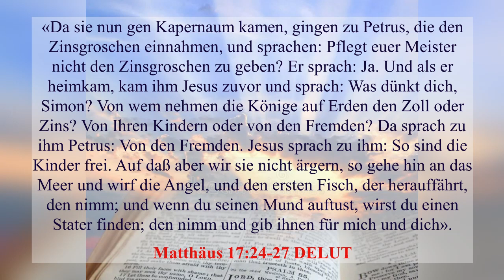Der Zinsgroschen. Was tun, wenn kein Geld vorhanden. Matthäus 17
«Da sie nun gen Kapernaum kamen, gingen zu Petrus, die den Zinsgroschen einnahmen, und sprachen: Pflegt euer Meister nicht den Zinsgroschen zu geben? Er sprach: Ja. Und als er heimkam, kam ihm Jesus zuvor und sprach: Was dünkt dich, Simon? Von wem nehmen die Könige auf Erden den Zoll oder Zins? Von Ihren Kindern oder von den Fremden? Da sprach zu ihm Petrus: Von den Fremden. Jesus sprach zu ihm: So sind die Kinder frei. Auf daß aber wir sie nicht ärgern, so gehe hin an das Meer und wirf die Angel, und den ersten Fisch, der herauffährt, den nimm; und wenn du seinen Mund auftust, wirst du einen Stater finden; den nimm und gib ihnen für mich und dich.» ‭‭Matthäus‬ ‭17‬:‭24‬-‭27‬ ‭DELUT‬‬